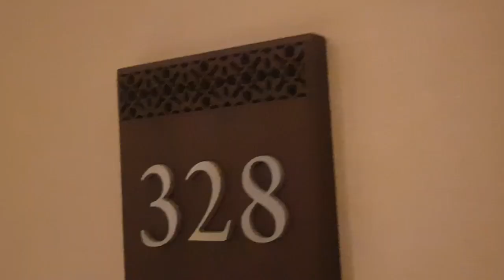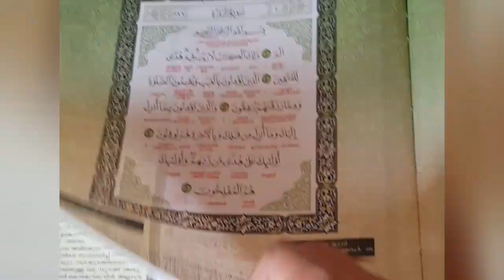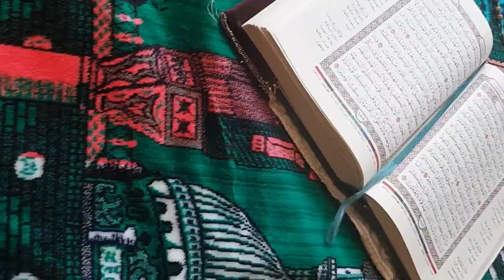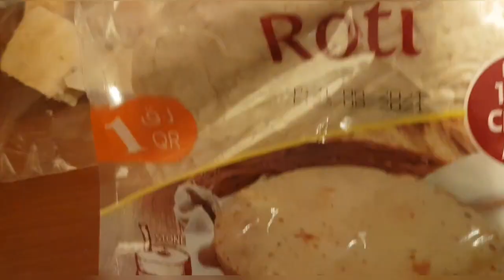QUARANTINE DAYS IN QATAR||QUARANTINE DAYS VLOG